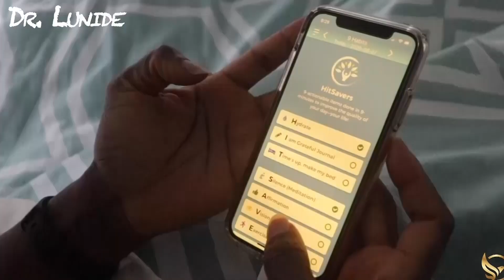Top Celebrity Trainer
Let's Gets up, Dress up, and Show up!

Known in the fitness community as the Mind-Body-Soul Connector and selected by Verywell.com as one of the top one hundred voices in wellness for 2020, Robert Brace is a celebrity wellness expert, creator of The Brace Life App, motivational speaker, former soloist ballet dancer and star of the Food Network’s weight-loss reality show “Fat Chef.”
In 2008, he founded what is now known as Brace Life Studios (BLS), New York’s destination for mind-body transformation. As a visionary fitness expert, he has the innate ability and personal mission to help people connect the dots between mind, body and soul. Brace’s 360-degree approach to fitness is based on his own journey and multifaceted background in dance and ministry.
Robert has shared his knowledge on media outlets such as the Good Morning America, The View, The Food Network, Shape Magazine, Self Magazine, New York Daily News, Bloomberg Business week, & B.E.T.com

Best Morning Routine, Ever! shows you how to create winning habits & morning routines to optimize your performance with minimal time, effort, and frustration.

Lunide is a Habit Psychologist, Best-Selling Author, Professor, and the Podcast Host of the Best Morning Routine, Ever! The fastest-growing habit-building company — helping business owners worldwide create winning habits & morning routines for bigger success!

Over the years, Best Morning Routine, Ever! has grown from a well-known podcast to a prestigious morning routine app. It now provides Habit Rewiring™.

In as little as 21 days, Habit Rewiring™ quickly replaces your old habits, eliminates mental and emotional blockage, and decodes your brain so you can close the gap between where you are now and where you want to be — in weeks vs. months or even years.

🚀 Want to Discover How To Avoid Making The HUGE Mistake of Waking Up And Instantly Looking At Your Phone, Scrolling Social Media — In Just 21 Days 🚀

🚀 Podcast the Best Morning Routine, Ever! 🚀

📱 HitSavers: 9-actionable items done in 9-mins to HACK your morning!!! To improve the quality of your day -- your life! Try it today for free! 📱